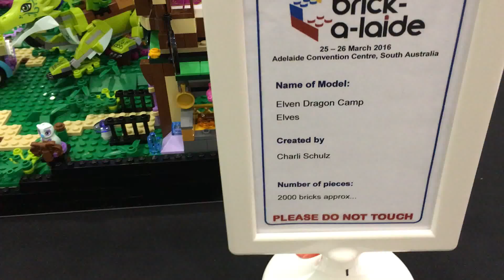2016 Brick-a-laide - Elven Dragon Camp Elves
“Brick-a-laide is back! Featuring an unbeatable showcase of brick creations and displays from local and interstate modellers and creators. It is on at the Adelaide Convention Centre 25 -26 March.”

(These videos were shot on the day of set-up, with some of the Lego displays still having the final touches put on them.)